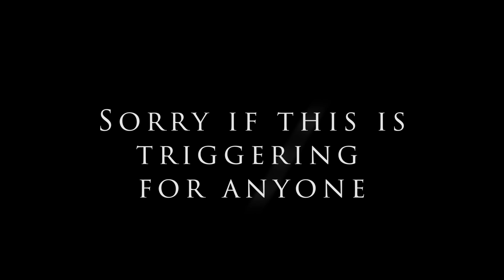I had a blighted ovum miscarriage 我流產了 | Our Fertility Journey Episode 1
I had a blighted ovum miscarriage 我流產了 | Our Fertility Journey Episode 1 (中英文字幕)
I got pregnant soon after we planned to have our baby. Unfortunately, we lost it in week 9 with a blighted ovum miscarriage three years ago. It was a heartbroken experience for us, like a rollercoaster. We couldn't use any words to describe how much pain it was. This is the first episode of our fertility journey documenting and expressing my feelings about miscarriage. It was filmed in hopes of making those who experience miscarriages feel less alone (and also let more people understand it a bit more). What is our next step?

Hi! I'm Hingis. I'm a Hong Konger mix Taiwanese, fashion and art lover currently living in England.
Here on our channel, we create content Vlogs, Barbie fashion design DIY, vintage toys, art paintings, adventures and pretty much anything we love. ❤️I hope you enjoy watching them as much as we have enjoyed creating them.